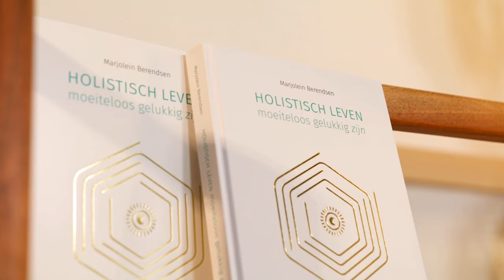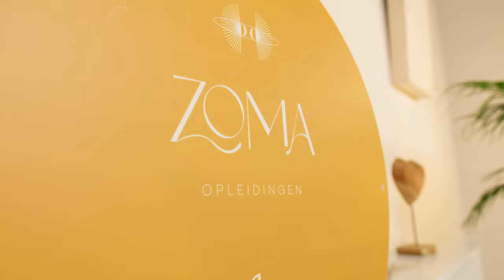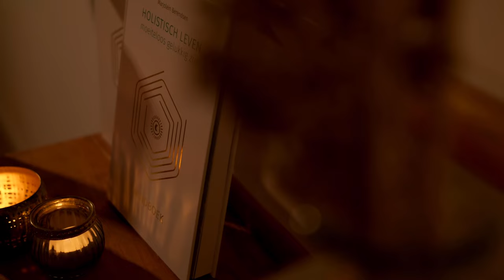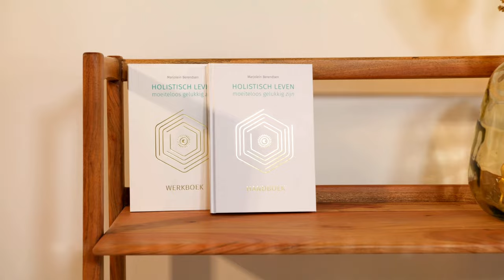Aflevering 88: Brian van Leeuwen over heling, manifesteren en de hemel op aarde creëren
Sluit je aan bij ons gesprek met Brian van Leeuwen. Brian is auteur van het boek "Het had zomaar anders kunnen aflopen", waarin hij deelt hoe hij zichzelf verloor in feesten, alcohol en verdovende middelen, tot hij een belangrijke wake-up call kreeg. Inmiddels is hij coach, energy worker en heeft hij zijn eigen podcast genaamd "Thuiskomen".

Brian deelt zijn persoonlijke verhaal, inclusief de transformerende openbaring van zijn verloren tweelingbroer. We duiken in de wereld van spiritualiteit, multidimensionaliteit en bewustzijnsontwikkeling en delen cruciale momenten, zoals het helen van pijn en trauma. Ook bespreken we de missie om 'de hemel op aarde' te manifesteren.

We verkennen de wereld van biohacking en hoe dit onze fysieke en spirituele groei bevordert, en benadrukken het belang van community en verbinding om te shiften van angst naar liefde. Tot slot begeleidt Brian een prachtige meditatie om te verbinden met jouw eigen hemel op aarde.

Kijk en luister je met ons mee?

(05:36 - 07:01) Reflecties op verlies en verbinding
(12:50 - 13:51) Waarschuwing tegen overmatig feestgedrag
(18:22 - 19:15) Het volgen van je hart door podcasting
(34:50 - 35:50) Verkennen van transformatieve tools
(38:26 - 41:15) Begeleide meditatie van Brian
(54:34 - 55:51) Verkennen van manifestatie

Wil je meer weten over holisme, holistisch leven, Reiki, de opleiding Holistisch Therapeut, de opleiding tot Spiritueel Coach of een van de online trainingen die je thuis in je eigen tijd en tempo kunt volgen? Kijk dan op de website van

Lieve allemaal,

Bedankt voor het kijken van deze video. Ik wil jullie vanuit het diepst van mijn hart bedanken voor alle leuke reacties en steun. Vind je deze video waardevol? Like en deel hem dan op social media met je vrienden.

Liefs, Marjolein